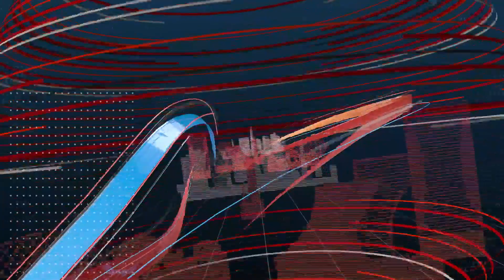Innovating The Future: Greentech Innovation Ecosystems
Panelists:
Barbara Burger, Vice President of Innovation and President of Technology Ventures, Chevron Corporation
Peter Engelke, Deputy Director and Senior Fellow, Scowcroft Center on Strategy and Security, Atlantic Council
Ilan Gur, Chief Executive Officer, Activate
Emily Reichert, Chief Executive Officer, Greentown Labs

Moderator:
Akshat Rathi, Reporter, Bloomberg News; Nonresident Senior Fellow, Global Energy Center, Atlantic Council

For further information on the 2021 Global Energy Forum please